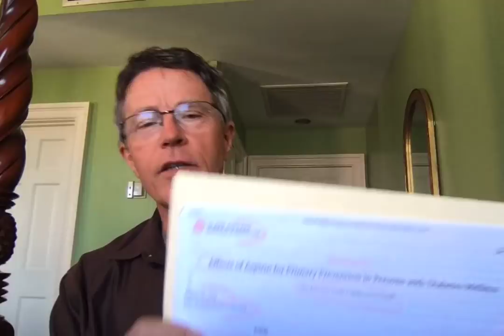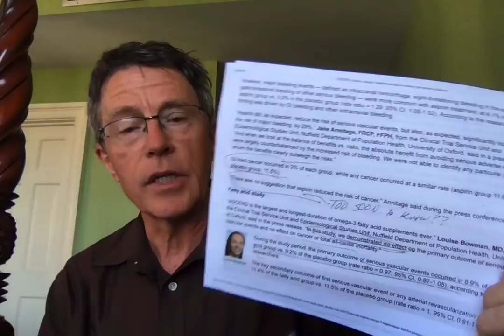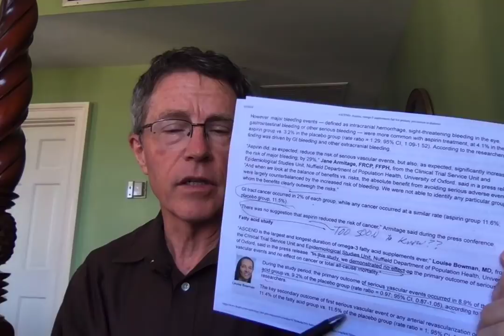Fish Oils (Omega 3s) - Do they work? (ASCEND TRIAL 2018)- FORD BREWER MD MPH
ABOUT THIS VIDEO:
Omega 3 oil (Carlson EPA Gems).
(Product sales commissions go to us, at no extra cost to you.

The ASCEND TRIAL was published in the New England Journal of Medicine on Aug 26 2018. This trail was about primary prevention of cardiovascular events in diabetics. However, they included a nested trial of Omega 3s. They looked at over 9,000 patients. There was minimal difference in event rates.
So, Omega 3s are done, right? Not so fast. These studies were done with just 1 gram Omega 3 supplement. These days, the supplement recommendations are for 3 to 4 grams. In addition, there is a question re: whether Omega 3s help with patients who are already on statins and proper blood pressure meds. The original trials done 20 years ago were in populations that did not have proper statin or even blood pressure medication coverage.